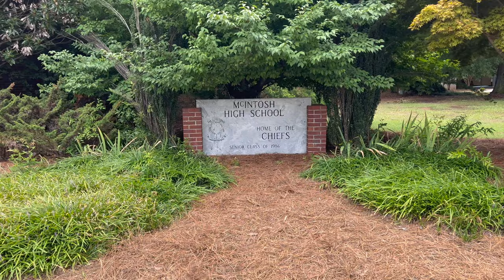McIntosh High School Video Tour | Peachtree City Georgia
This is a tour of Peachtree City's local high school. This tour shows the great aspects of McIntosh high school and features the outdoor classroom.

Zmuiping USB C Hub